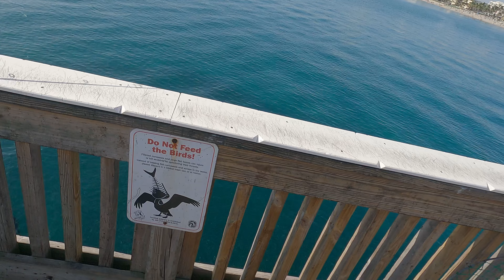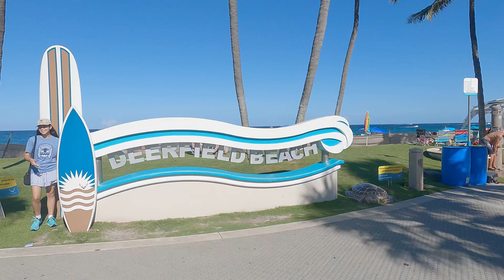Pesca de bonito en Deerfield Beach: ¡un enfrentamiento épico!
Mi tienda en amazon